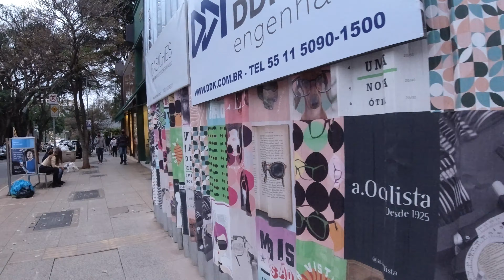[ 4K ] Walking in Sao Paulo - RUA OSCAR FREIRE, a RUA MAIS LUXUOSA DA CIDADE, no BAIRRO DOS JARDINS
Bem vindos à São Paulo!
Neste walking tour in 4k, caminhei pela Rua Oscar Freire que é considerada a mais luxuosa da cidade. Esta via está localizada nos bairros Cerqueira César (Jardins) e Pinheiros, ambos pertencentes à zona oeste da cidade de São Paulo, e é considerada um dos principais endereços de compras de lojas de rua na cidade.
A rua é avaliada como um dos metros quadrados mais caros da América Latina, e reconhecida por ser um dos pontos de comércio mais elegantes e valorizados da cidade de São Paulo. Geralmente essas lojas fazem um espaço conceito, ou seja, uma loja diferenciada das que elas têm em outros bairros e cidades. No ano de 2008, foi eleita pela pesquisa Excellence Mystery Shopping International, a 8º região mais luxuosa do mundo. Atingiu o seu auge entre 2004 e 2006. Ao todo, são 110 lojas associadas à Associação dos Lojistas dos Jardins (ALOJ).
De acordo com a Excellence Mystery Shopping International, uma organização internacional que reúne institutos de pesquisa de mercado, a rua Oscar Freire foi eleita uma das oito ruas mais luxuosas do mundo. É a quarta rua mais luxuosa do continente americano depois da Quinta Avenida, em Nova Iorque, e a Avenida Presidente Masaryk e Rua Madero, ambas localizadas na Cidade do México. Nas ruas transversais e paralelas à Oscar Freire, como a Haddock Lobo, a Bela Cintra, a Melo Alves e a Alameda Lorena, eram encontradas importantes boutiques internacionais, como a Christian Dior, Louis Vuitton, Salvatore Ferragamo, Bulgari e Cartier, que fecharam suas portas na região. No entanto, as grifes internacionais Roberto Cavalli e Versace permanecem com lojas em funcionamento. Uma ampla reforma realizada no ano de 2006 valorizou ainda mais a região, que consolidou-se como o segundo ponto de aluguel mais caro, por metro quadrado, do país. No entanto, com a chegada de novos centros de luxo na capital, como os shopping centers JK Iguatemi e Cidade Jardim, diversas grifes internacionais como Christian Dior, Salvatore Ferragamo, Cartier, Louis Vuitton, entre outras, fecharam suas portas na região, concentrando-se nos novos centros de compras de luxo que surgiram, dispersando o foco central na rua e caminharam para os pontos de vendas mais específicos para o público alvo dessas grifes.
Além das lojas, quem estiver passeando pela rua poderá aproveitar os vários cafés, bares e restaurantes da região. Sempre muito charmosos e seguindo o padrão da rua mais chique da cidade de São Paulo.
Espero que gostem deste virtual walking tour in 4k pela Rua Oscar Freire, no bairro dos Jardins.